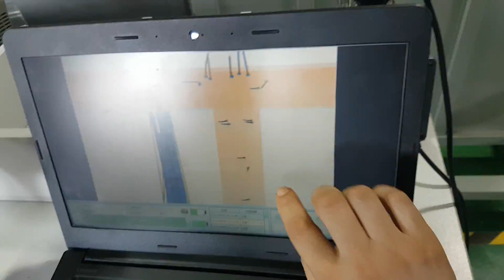Result of Test 24 Sept 2019